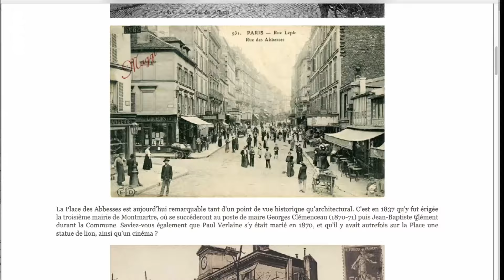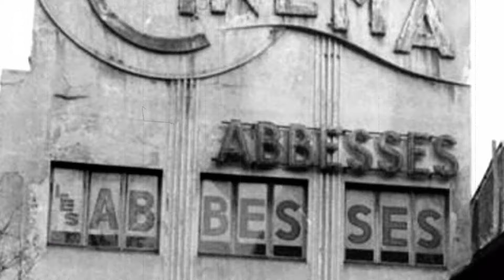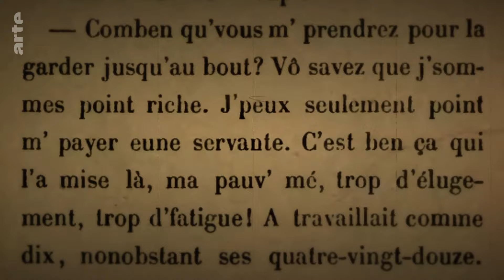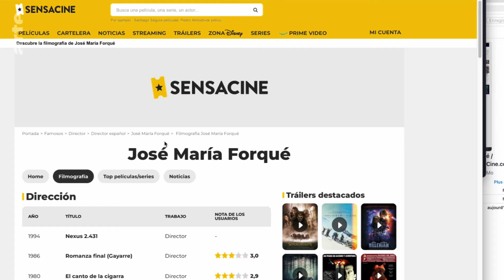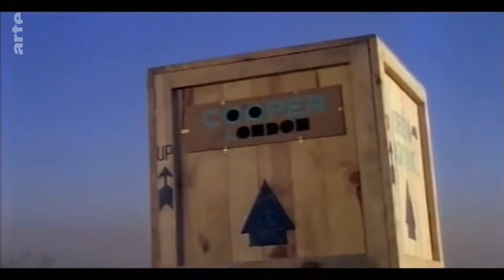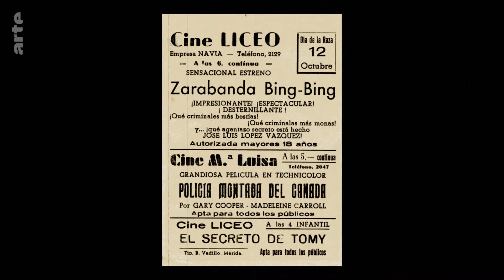Vous connaissez "Zarabanda Bing Bing" ? - Blow Up - ARTE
Pour sa première chronique de 2024, notre irrémédiable Trufo a choisi d’évoquer un film pas vraiment resté dans les mémoires : Zarabanda Bing Bing. Vous connaissez ?